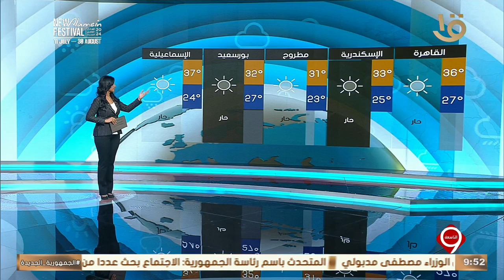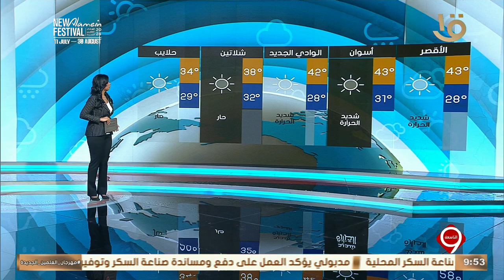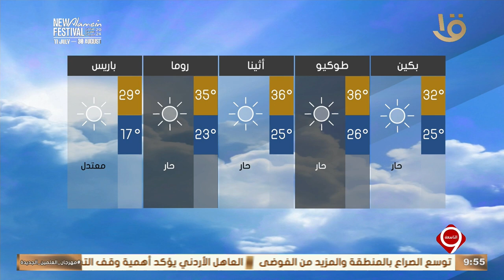نشرة التاسعة | بيان بدرجات الحرارة المتوقعة غدا